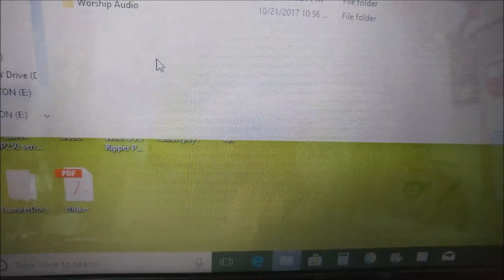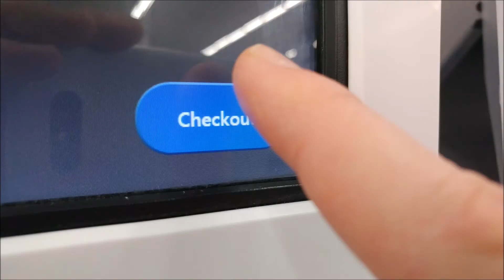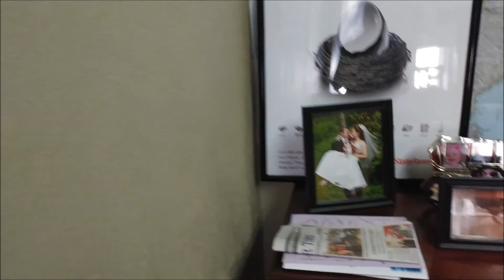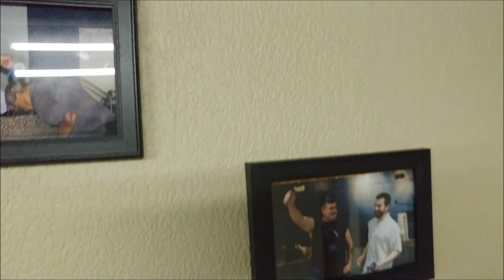How to change Kittanning TODAY!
The solutions are always simple. That doesn't make them easy though. I finally finished my little office redecorating project. It's been hard to find the time to get these things done lately! Leave a comment on what you think of this one! I read and respond to each one. I really appreciate it.